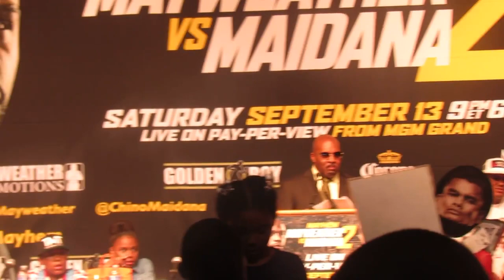mayweather vs maidana press conference get heated - EsNews